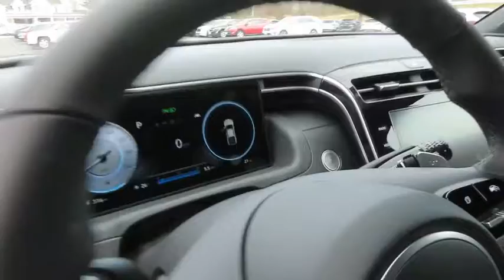2022 Hyundai Santa Cruz NHT359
2022 HYUNDAI SANTA CRUZ Laconia, NH
Stock# NHT359

2022 Hyundai Santa Cruz SEL Premium

Don't see what you're looking for? Between hundreds of incoming units and our vehicle locator service we may be able to get exactly what you're looking for and sometimes within 24 hours! This Hyundai includes a complimentary maintenance program for three years or 36,000 miles*! Our pricing is real! Really! We're not located near a big city like Concord, Manchester or Nashua and don't have the drive by traffic most dealerships do so we price our vehicles very aggressively to draw traffic to us. Our overhead is kept low as a result so we can keep our prices low, taking us from selling 120 vehicles per month six years ago to over 475 per month today! We don't include rebates like military/college graduate that most people don't qualify for in our prices. Check to see if you qualify for additional rebates. Don't believe us? Check out thousands of our reviews online! Good or bad credit? We work with dozens of banks and all types of credit challenges with our goal of 100% credit approval! Drive Worry Free with the Irwin Promise: 1. Irwin's Price Promise; 2. Love It or Leave It Money Back Guarantee; 3. Irwin's Trade-In Guarantee; 4. Irwin Rewards saving you hundreds. We are just a short 25 minute drive north of Concord and 50 minutes from Somersworth and Manchester. Our hours are Monday-Friday 8:30am-7pm, Saturday 8:30am-5pm, and Sunday 11am-3pm. You Win at Irwin...Simple, Friendly, Guaranteed! See dealer for details. Low APR may impact sale price .

AWD

Please ask for full details regarding any Market Adjustments that may be in place.